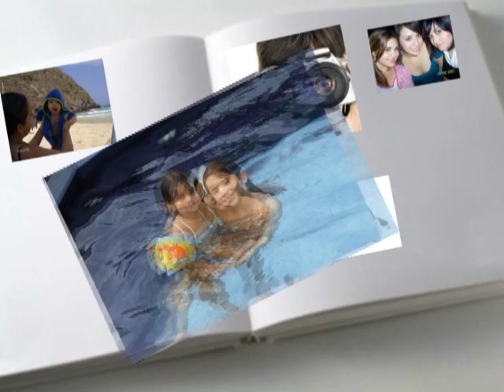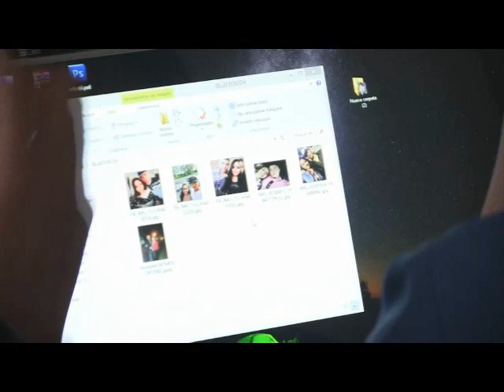NOTICIERO 25 DE AGOSTO 2023 CECYTEM LISTOS PARA REGRESO A CLASES